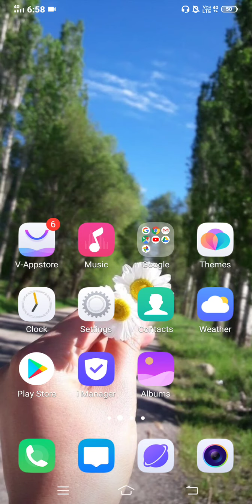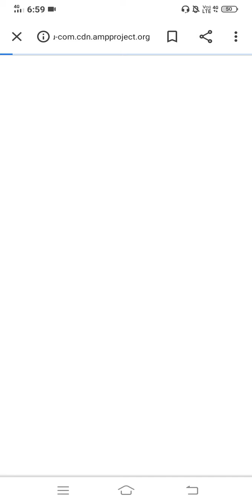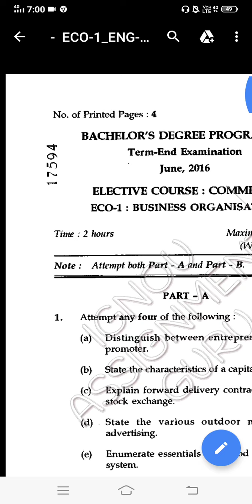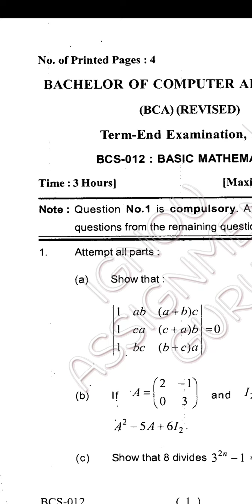Download Ignou All Subjects Question Papers For Free🤩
Hey guys...
Now you all can easily download your previous semester questions for your ignou semester exams, and it's available free of cost, you can download it easily from the link provided below.